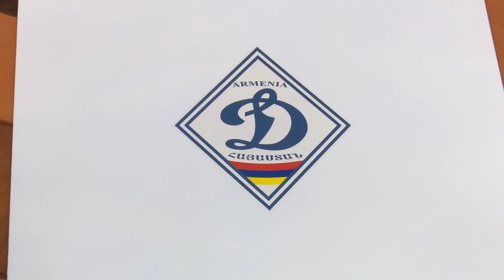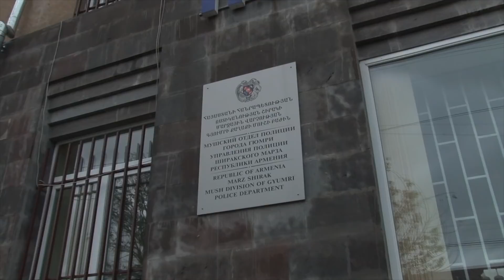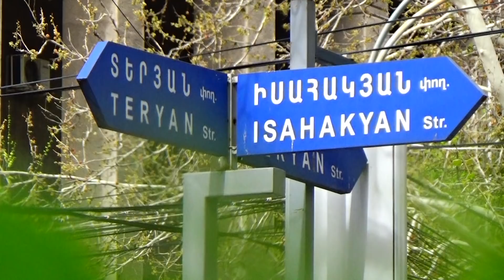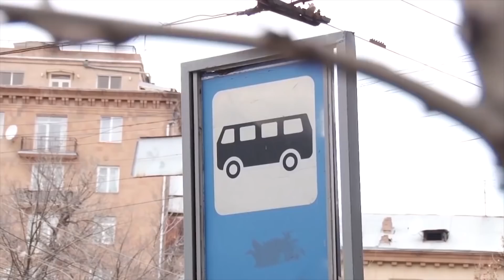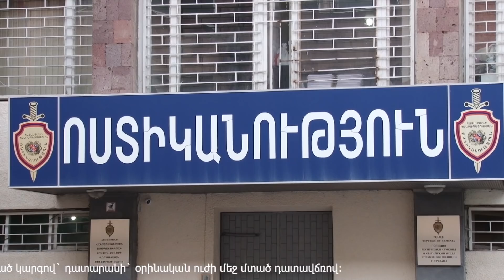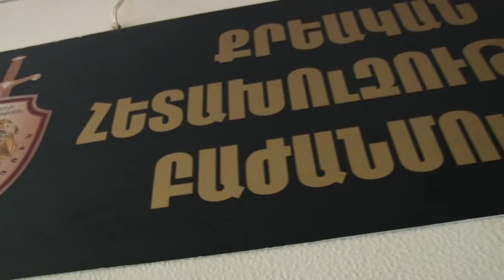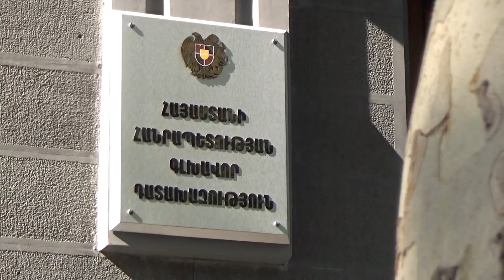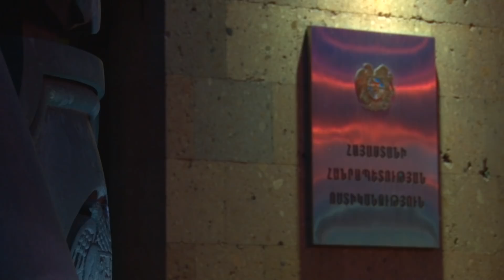«Կիրակնօրյա հերթապահ մաս» 09.12․2018 / Kiraknorya hertapah mas